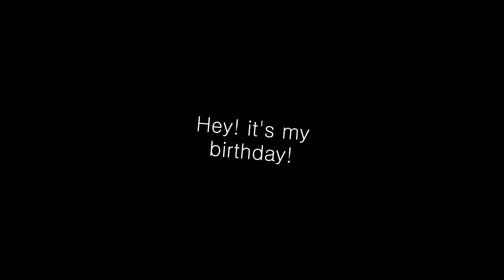SWEET SIXTEEN + 90 SUBS ♥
A BIIG thanks to ALL of my wounderful subs!